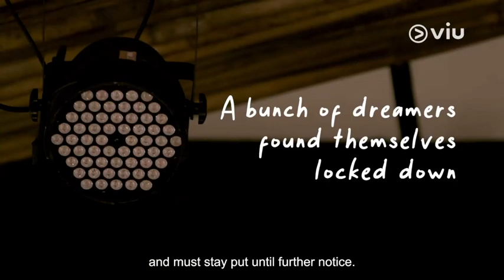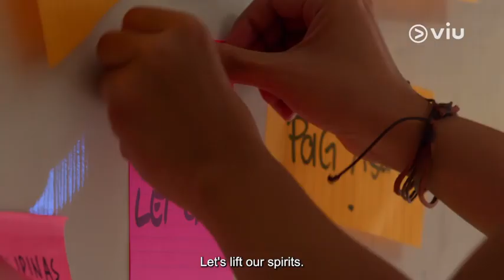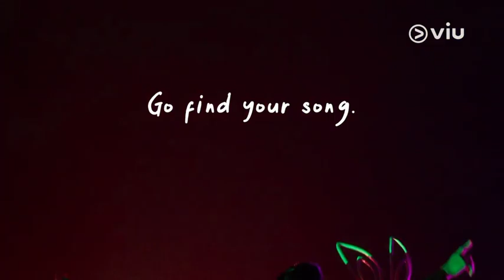STILL (Full Trailer)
Watch the full trailer of Still, an original musical series about dreamers in lockdown and how they found hope through stories, songs, and friendship.

You can watch the series for FREE on the VIU app or on viu.com